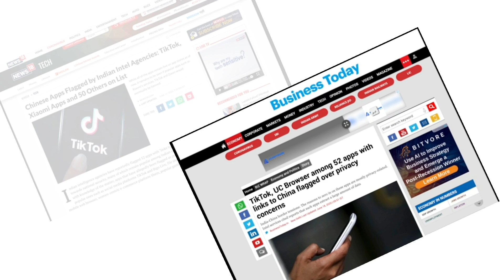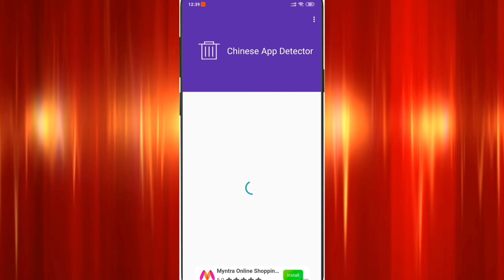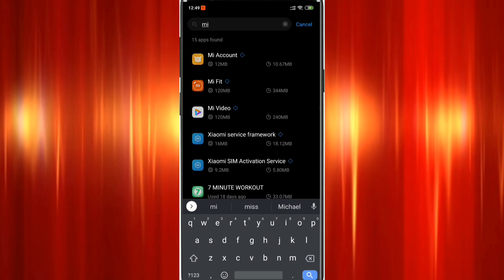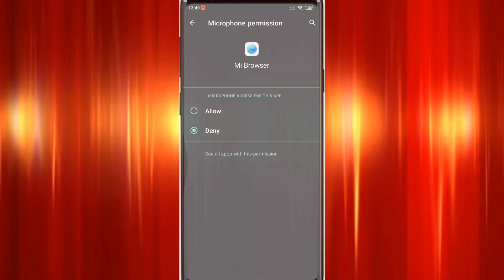How to secure data from hackers | Aaj Hi Karro Ye SECRET SETTING | Remove China Apps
HOW TO REMOVE CHINA APPS

Namaskar Dosto Iss Video me App Janenge Kuch Aisi Secret Setting Jisse Aap Apna Personal Data Leak Hone se Bacha Skte Hai
Bcoz Indian Intelligence Agencies ne Kuch 52 Applications ko harmful Btaya h Hum Sab ke Smartphones ke liye

Video Achi Lagge to Like Karre
Video ko Zaroor Share Karre Apne Friends and Family ke sath.